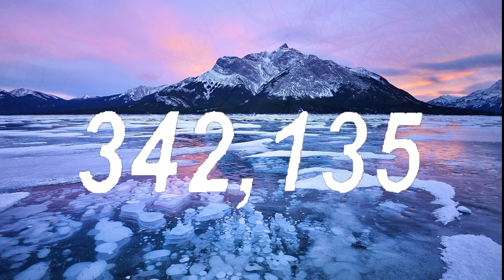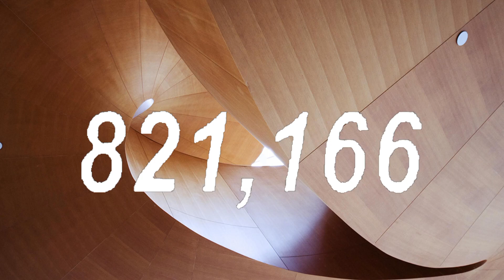Colorful Numbers 1 to 1000000